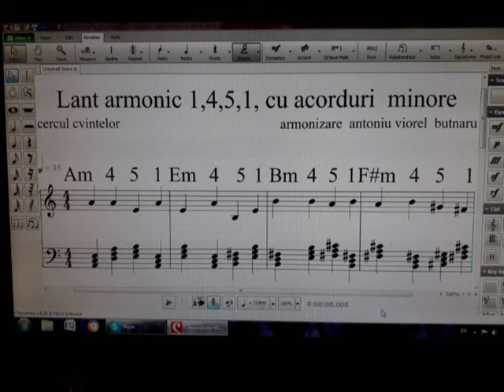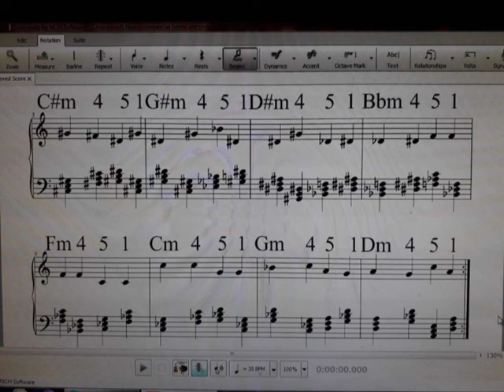LANT ARMONIC CU ACORDURI MINORE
INVATAREA ESTE UN ALGORITM GENETIC EVOLUTIV, DE ADAPTARE COMPORTAMENTALA LA SCHIMBARILE ACCELERATE DIN MEDIUL